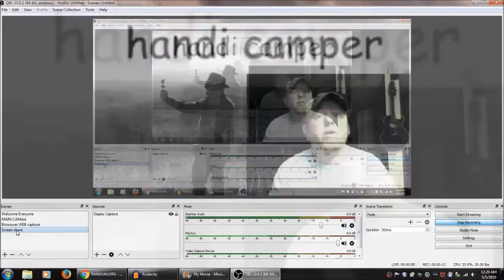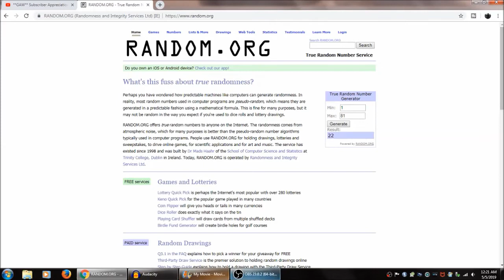1st GAW Draw And The Winner is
if you would like to send me a sticker,  anything to review, or just send me something. send via
handi camper
Kernersville N.C. 27285